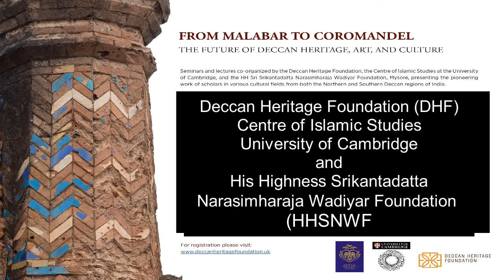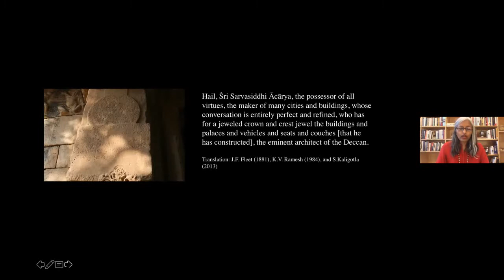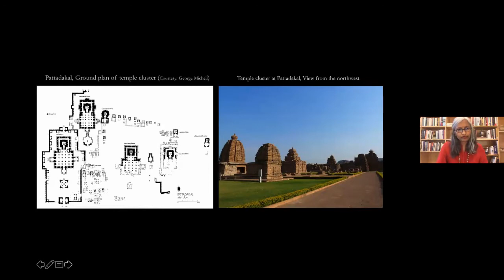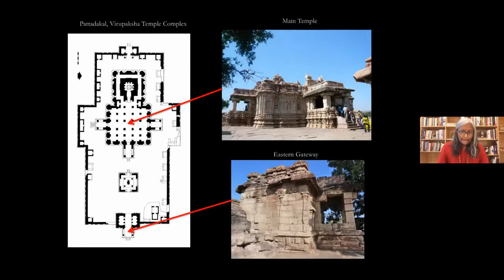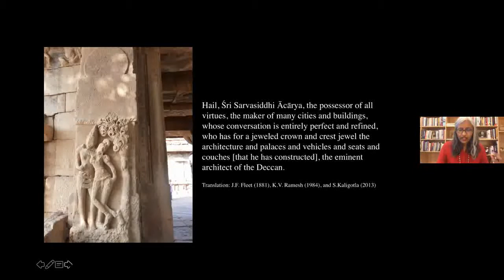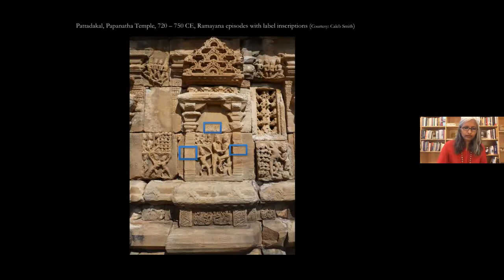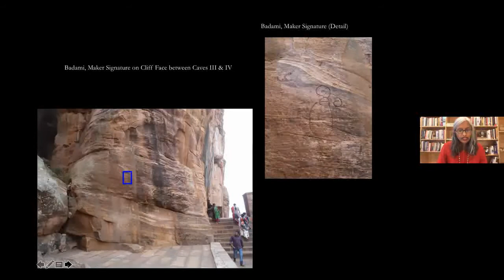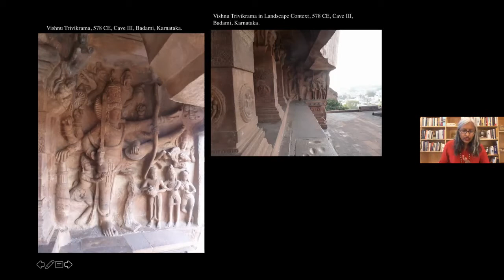'Written in Stone: Traces of Medieval Architects' - A Talk by Subhashini Kaligotla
The second event of the second season of the 'From Malabar to Coromandel' webinar series organized by the Deccan Heritage Foundation in collaboration with the Centre for Islamic Studies, University of Cambridge and the His Highness Srikantadatta Narasimharaja Wadiyar Foundation, held on March 26th, 2021. A talk by Dr. Subhashini Kaligotla of Yale University.

About the Lecture - Medieval architects, sculptors, and other creators have left their names on the temples and landscapes they shaped. This talk argues that these writings in stone are eloquent records of how premodern makers represented themselves to one another and their various publics. The talk’s centerpiece is the architect of Pattadakal’s royal Virupaksha Temple (mid-8th century), whom the speaker will present alongside an array of other creators from the Malaprabha river valley in northern Karnataka.

About the Speaker - Subhashini Kaligotla is Assistant Professor in the Department of Art History at Yale University. Her research focuses on sacred architecture—Buddhist, Hindu, and Jain—with emphasis on the ancient and medieval periods. Her forthcoming book, 'Shiva’s Waterfront Temples: Architects and their Audiences in Medieval India (Yale University Press, 2022)', examines the creative resources of Deccan architects in dialogue with the response of their contemporary audiences. The book is an account of the shared cultural and aesthetic values that shaped built space in the medieval Deccan. A second book project, provisionally titled 'Seeing Ghosts', is interested in the iconographies of death and the afterlife in early Indian Ocean worlds.

Kaligotla is also a practicing poet and author of the poetry collection, 'Bird of the Indian Subcontinent' (2018).

for more info on the webinar series.